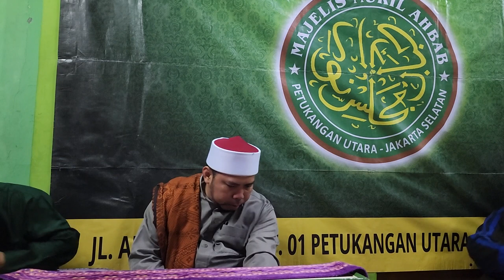Kitab Hidayatus Salikin Bab 5 Pasal 2 "Khauf/Anxiety" || MT Nuril Ahbab || Ustadz DR.H.Ahmadi Rojali